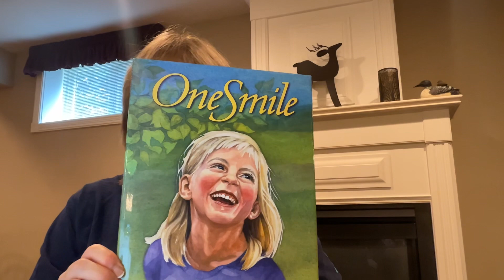April 4, 2024